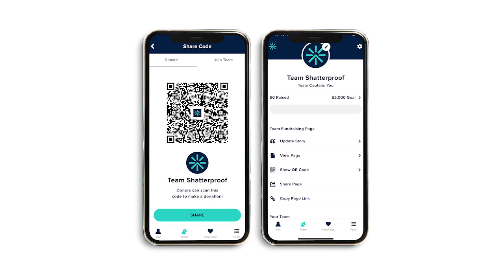2024 Shatterproof Walk: Message from Our CEO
The Shatterproof Walk is an opportunity for people to gather without the shame or judgement of addiction stigma. Surrounded by friends, family, and loved ones, our community creates a national support system for those impacted by substance use.

Together, we walk to end addiction stigma and restore hope and healing for those impacted by substance use disorder.

Learn more and register today: shatterproofwalk.org